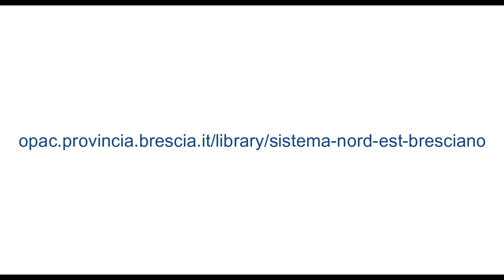Pellicole di carta - EP10 Piccole donne di Greta Gerwic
Un meraviglioso film del 2019, dalla regista e sceneggiatrice di Lady Bird, tratto dal libro di Louisa May Alcott. Come sempre, introduce Nicola de "Cinema di Vestone"